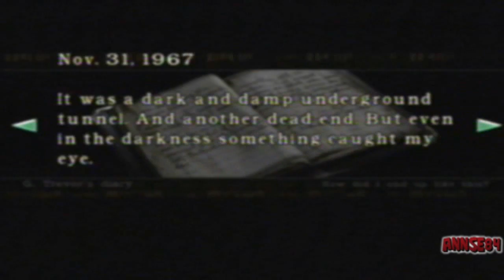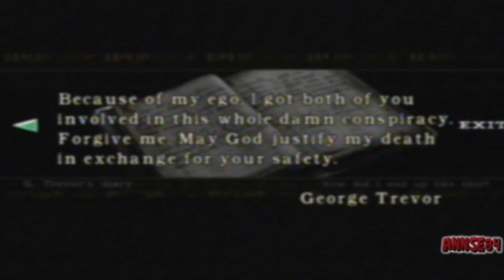Resident Evil Remake - 21 [Chris]